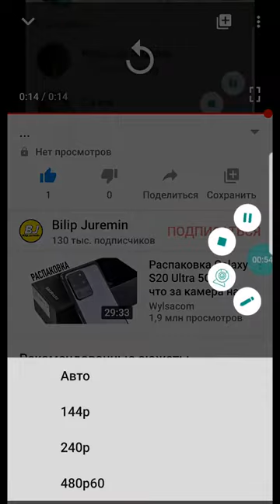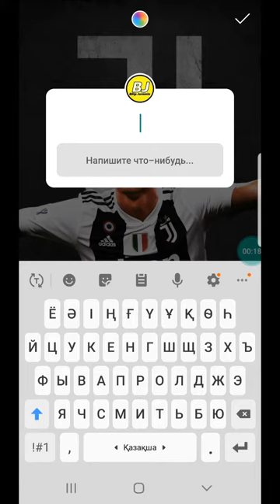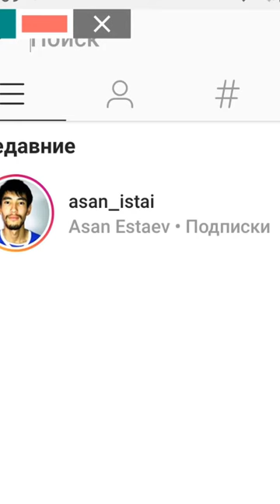Instagram сұрақ қоятынды қалай жасайды